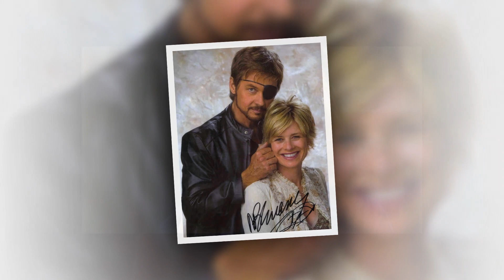Sarah Shocking Evidence! Xander Jealousy Takes a Dark Turn Kristen and Alex's Plot Secrets Exposed!